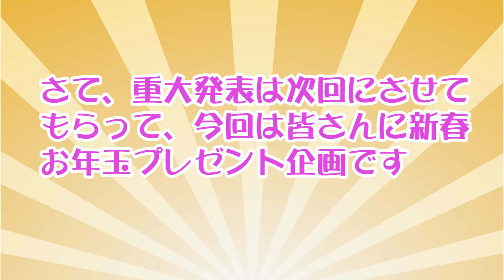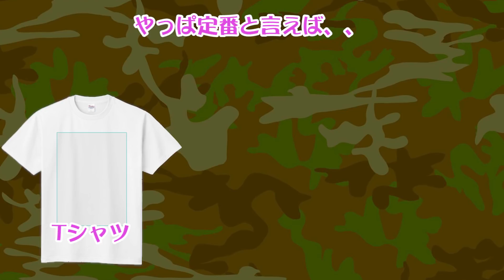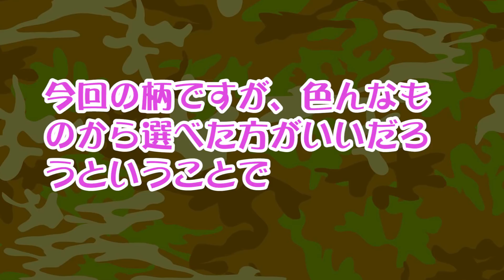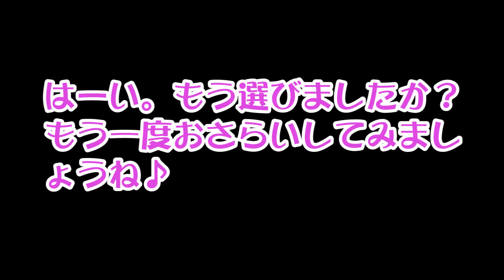ハムスターに神が降臨する！２０１８年を占うプレゼント企画！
２０１８年を占うプーハム動画第一弾！

今回、当選された方は選んだ柄をプリントするアイテム（Tシャツ、トートバッグ、ロンパース）をどれか一つ選択できます。

５つの柄（耳噛みマシンガン、角付きカチューシャ、Tカップハム、ギョク一丁、ハムケツ）から一つ選んでコメントをください。

「角付きもいいし、ギョクもいいなー」のような明確じゃないコメントの場合は抽選から漏れますのでご注意を！

当選者発表は１月末頃を予定していますので、お友達・ご親戚にも知らせてあげてねｗｗｗ

Tシャツは白地のみ。サイズは１２０～XXXLまで選択できます。

トートバッグは、厚手で丈夫なキャンパス地を使用。
サイズは、w36xh37xd11、容量１０LのMサイズのみ。
カラーはナチュラルのみ。

ベビーロンパスは、全カラーから選択OK。サイズは７０か８０の選択OK。

詳しくは、UP-Tのサイトを見てね！